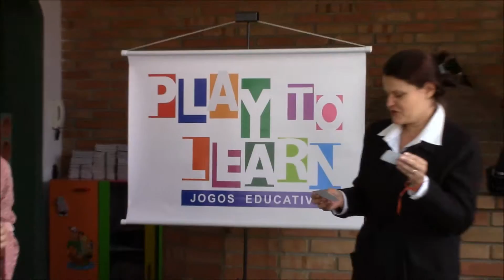3 Simple Present Bowling sentences